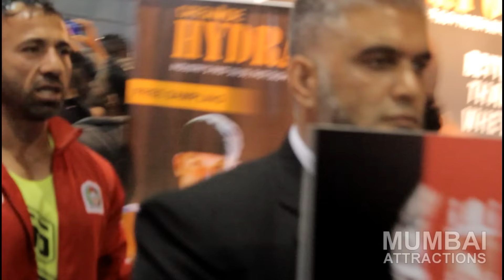6th WBPF India : World Bodybuilding & Physique Sports Championship 2014 Final Day at Mumbai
6th WBPF World Bodybuilding & Physique Sports Championship Final Day at Mumbai, India on 9 December 2014.

Its a proud moment for India as it hosts the 6th World Bodybuilding and Physique Sports Championship 2014 (WBPF Championship 2014). This mega event will be organized and hosted by the Indian Body Builders Federation (IBBF) which is the only federation for body building in India which is also recognized by the Sports Authority of India (SAI) and the National Anti-Doping Agency (NADA). The event was scheduled on 5th to 10th December 2014 at Bombay Exhibition Center, Goregaon, Mumbai. Mr. Gajanan Kirtikar, Member of Parliament (Lok Sabha)-Leader of Shivsena was the Patron of this event.

Videography by Vimal Shah.